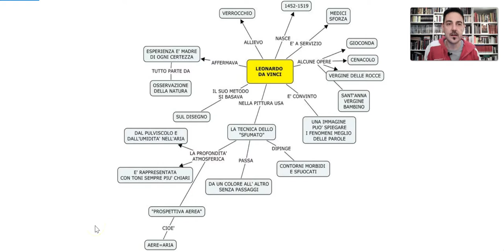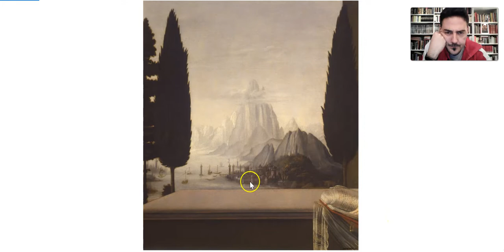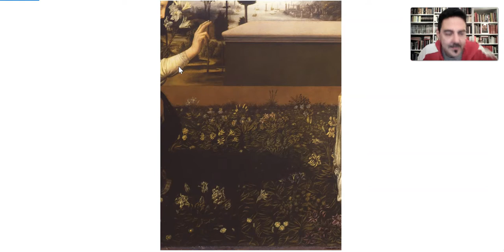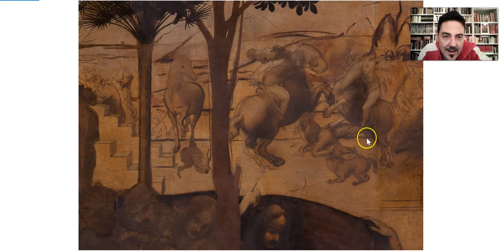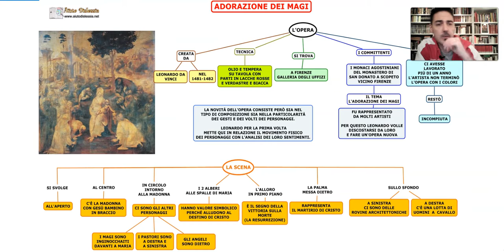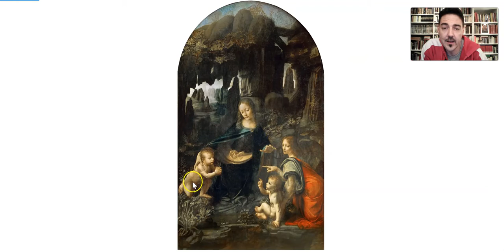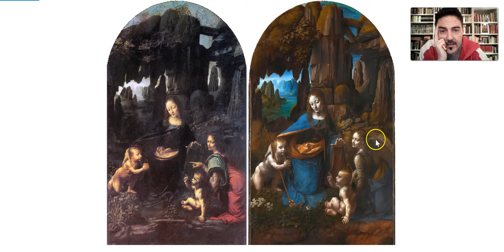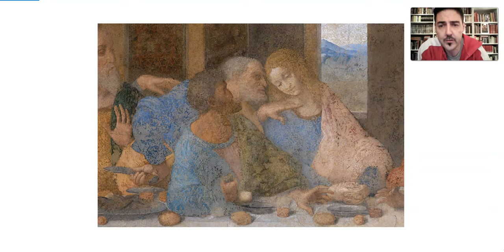Leonardo da Vinci 02